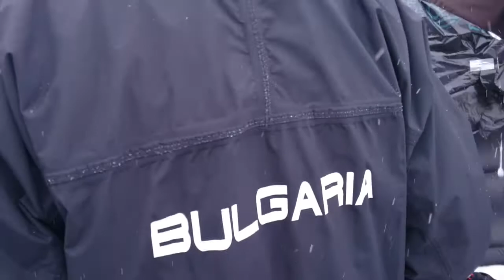nevasport.com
Un espacio público abierto todo el año para los amantes del esquí y la nieve